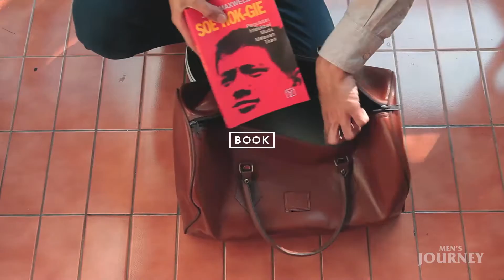How To Pack Your Medium Travel Bag for Short Business Trip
Tips mengepak barang untuk perjalanan bisnis singkat 1 - 2 hari